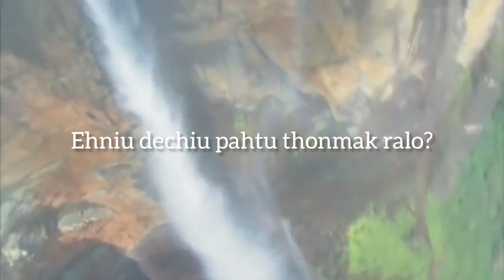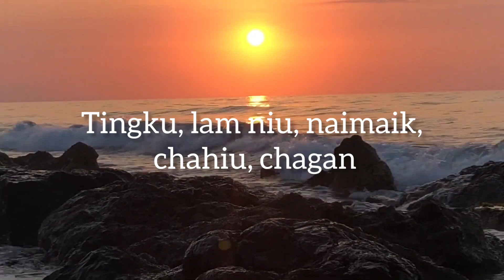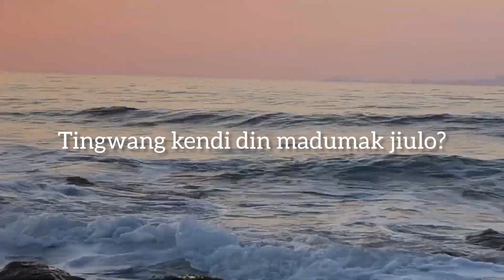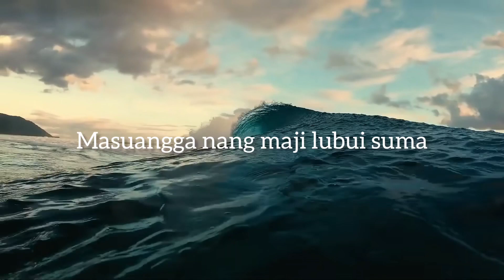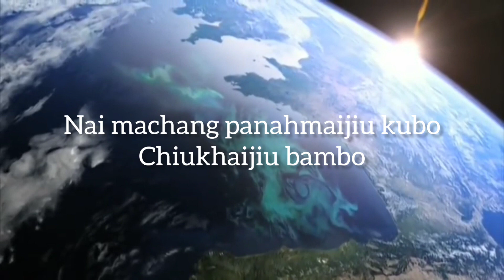Thiem Thiumai _ ALPHA nai OMEGA_ Liangmai Gospel Song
Composed by Mr. Jamthang Baite,
Music  & Recording Studio, Paotingen Vaiphei, GG Digital Workstation Kangpokpi Manipur.
Translated by Dr Peter Thiumai
Video editing and processing by Mr.  Hosia Moitah, EITI teaching Staff.

ALPHA NAI OMEGA

Taning njengpen siamthubo niudi.
Kadampao Rapiu tu thonjiu bamsai.
Tingwang bensiam ruang gasu withubo.
Ehniu dechiu pahtu thonmak ralo?

Katathuibo, Chapumhina wahina se.
Pakhuganiu wange.
Pine pakhuga aliuniu khengbo hina.
Nai machang pahnahmaijiu kubo chiukhaijiu bambo.
Aliugu Alpha nai Omega siye..

Tingku, lam niu, naimik, chahiu, chagan.
Dungniu Rapiu kendi madu bamsai,
Chamainah aliuniu dechiu gasu,
Tingwang kendi din madumak ralo?

Kaloibonai chamai aliu mathiu,
Pangam patien hina madu sune,
Singna maidungyoh sibonai Tingwang
Masuangga nang maji lubui suma